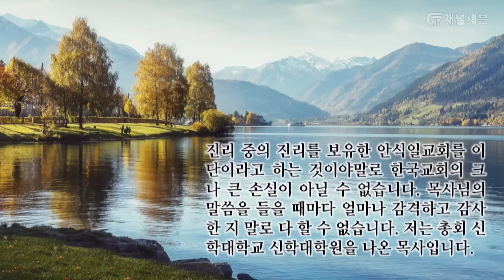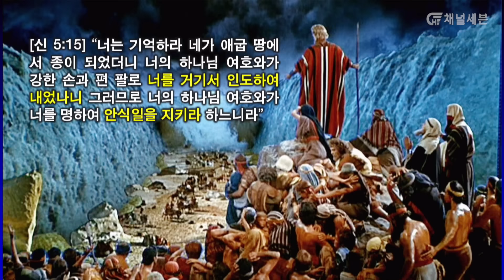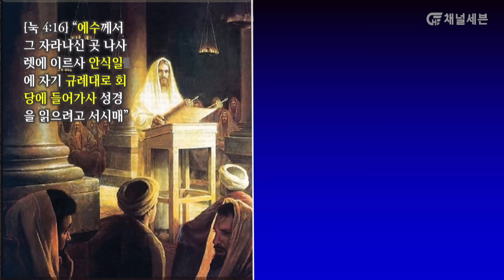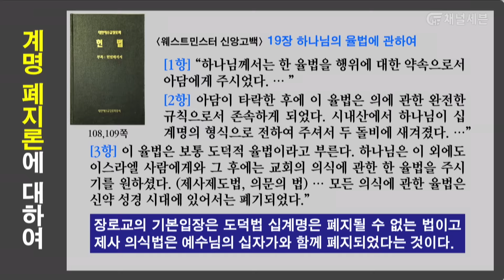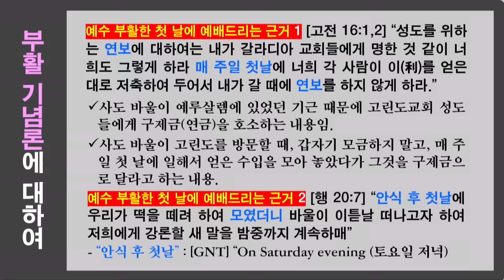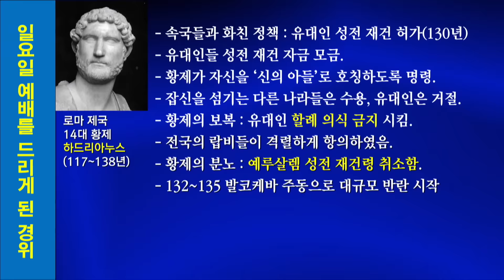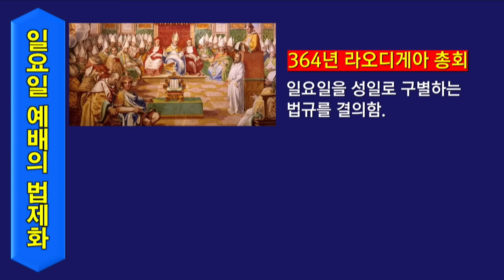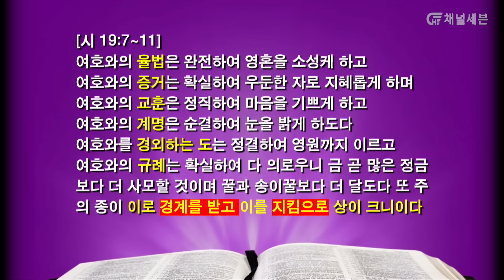[이단문제 시리즈] 5강 안식일을 지키면 율법주의인가? | 김대성 목사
안식일은 왜 변경되거나 폐지될 수 없는 하나님의 법인지, 우리가 안식일에 대해 무엇을 오해하고 있는지 상세하고 명확히 설명해 드립니다.

문의 : 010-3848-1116 (월~금, 오전 9:00~오후 6:00)